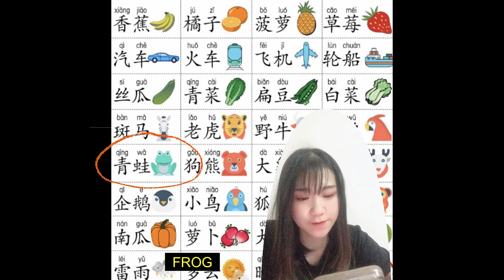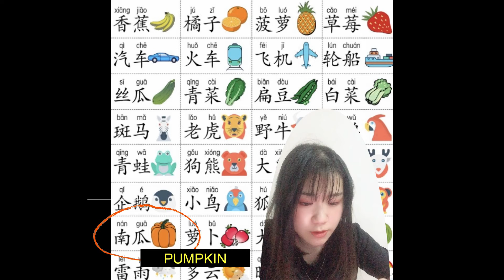Learn Simple Chinese with Me!! Pt 2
I am an English educated baby therefore my Chinese is a challenge for me all the while. Let's learn Chinese together !